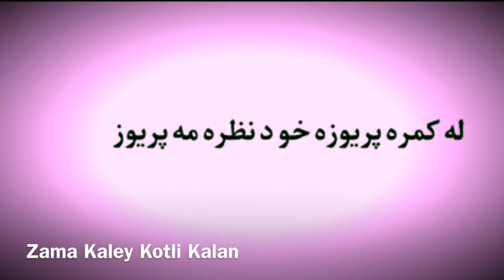Pashto Famous Proverbs 👌 پشتو مشہور متلونہ